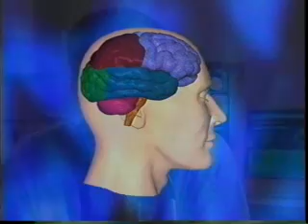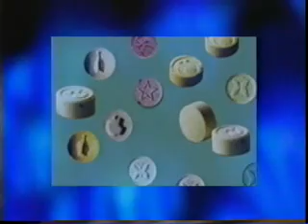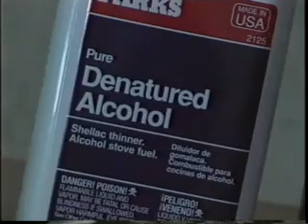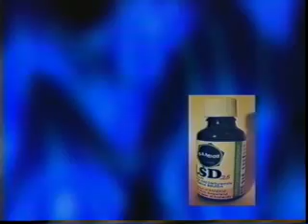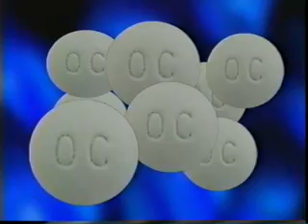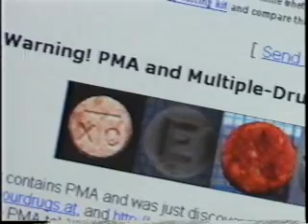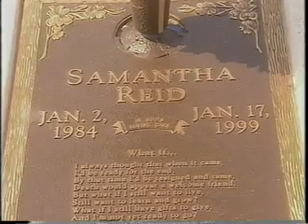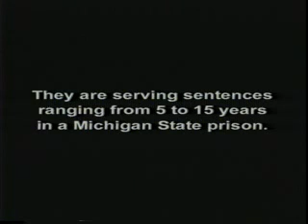Club Drugs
EHS Health